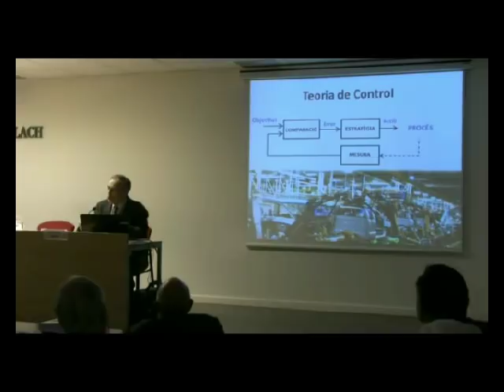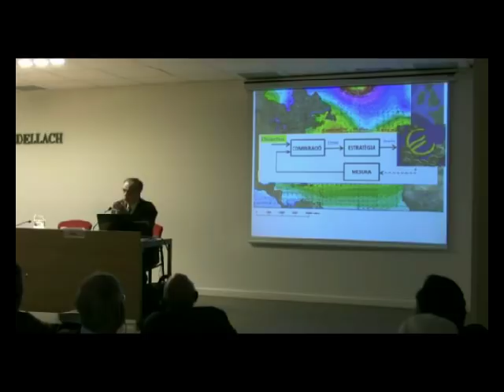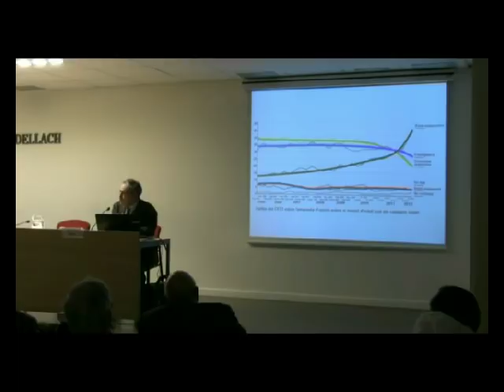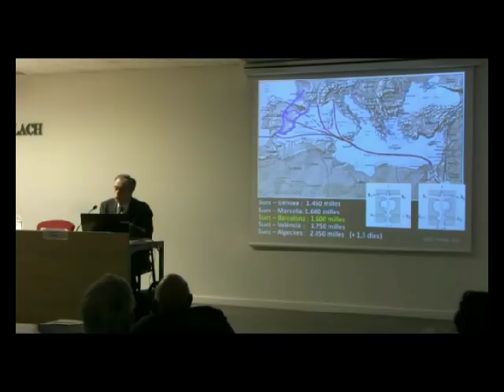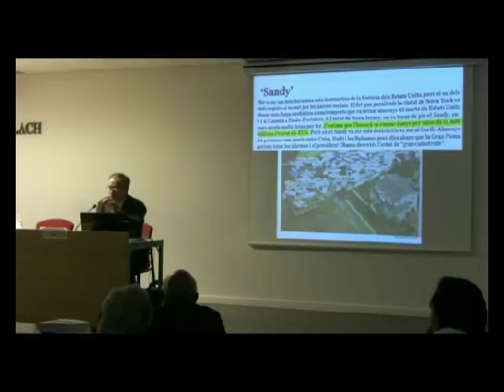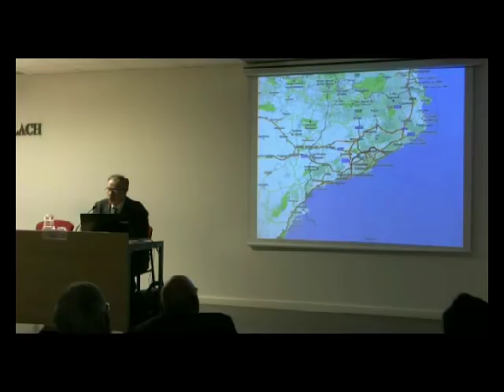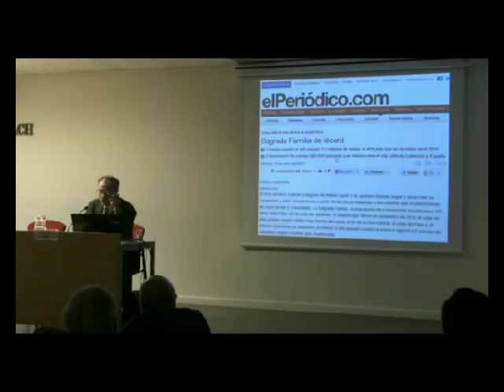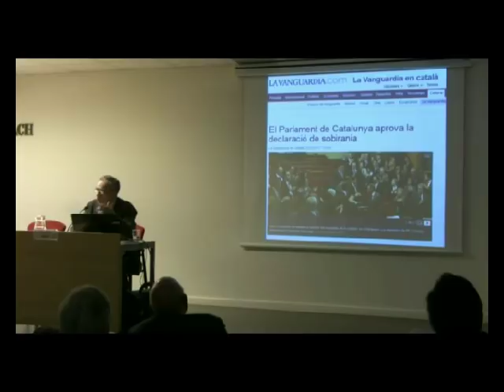Conferència: «La teoria de control i la independència de Catalunya»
Josep Amat, enginyer industrial, catedràtic de la Universitat Politècnica de Catalunya i membre de la Secció de Ciències i Tecnologia de l'IEC, va pronunciar aquesta conferència el 25 de gener de 2013 a la seu de la Fundació Bosch i Cardellach, a Sabadell.